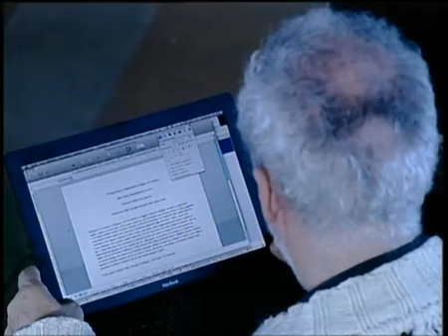Lavoro e diritti dei lavoratori dello spettacolo e delle arti, Stati generali della cultura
- Tavola rotonda sul lavoro e diritti dei lavoratori dello spettacolo e delle arti con Marco Arizza, Felice Mezzina, Andrea Ranieri,Andrea Cipriani, Andrea Marcucci, coordina Rita Borioni